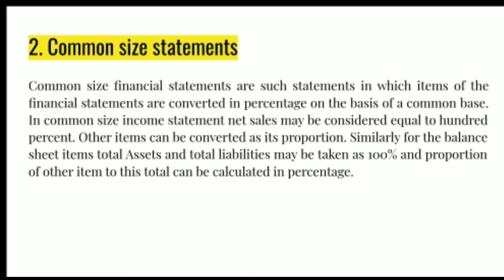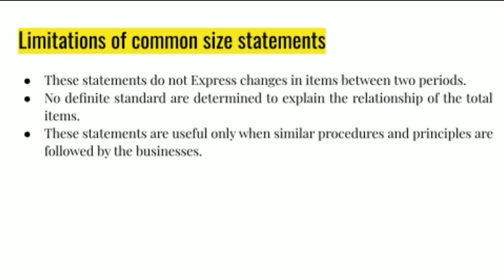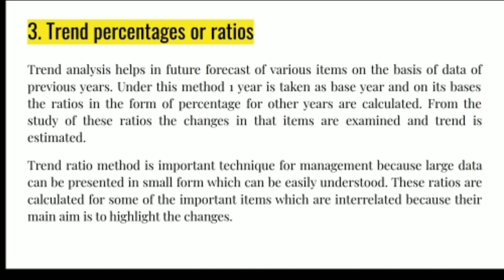Techniques of financial statement analysis in simple language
Techniques of financial statement analysis
By Prof. Ashna Sharma